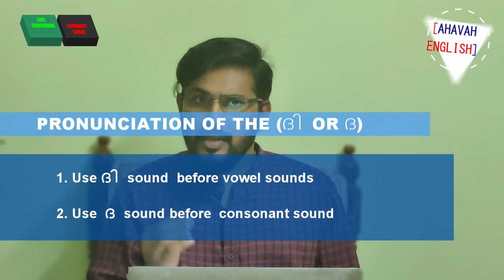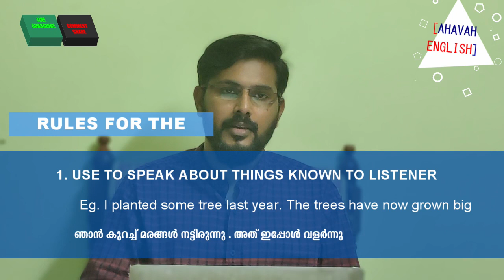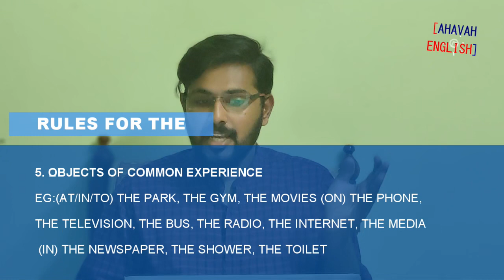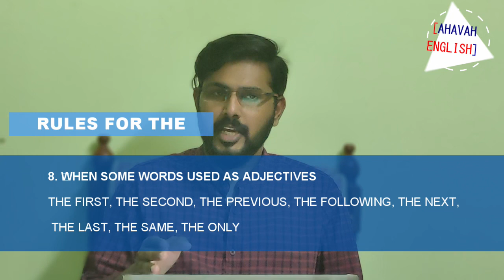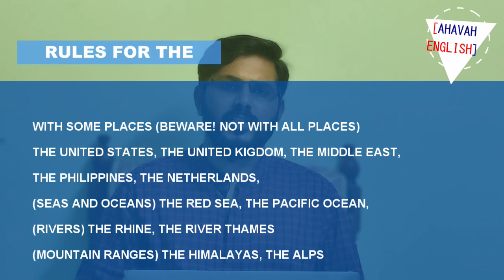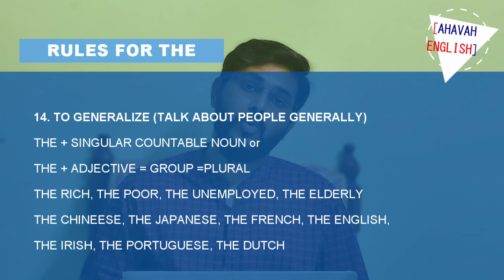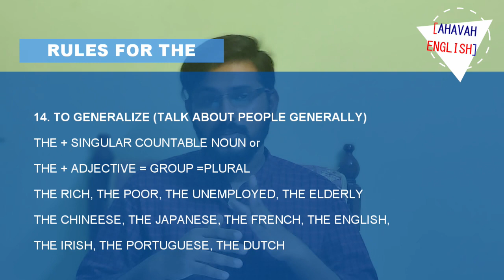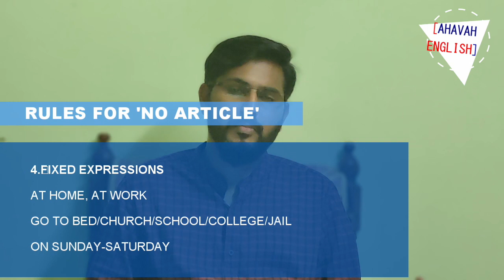ARTICLES IN ENGLISH (A, AN & THE) - PART 2 | USE OF 'THE' | MALAYALAM EXPLANATION | BLESSON MATHEW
ഇംഗ്ലിഷ് ലെ A, AN, THE, എന്നീ ആര്‍ട്ടിക്കിളുകളുടെ ഉപയോഗം
ദി എന്നും ദ എന്നുമുള്ള ഉച്ചാരണങ്ങള്‍ വിശദീകരിക്കുന്നു. മലയാളത്തിലൂടെ ലളിതമായി വിശദീകരിക്കുന്നു

00:00 𝙄𝙉𝙏𝙍𝙊𝘿𝙐𝘾𝙏𝙄𝙊𝙉
00:48 𝙋𝙍𝙊𝙉𝙐𝙉𝘾𝙄𝘼𝙏𝙄𝙊𝙉 𝙊𝙁 𝙏𝙃𝙀 - ( '𝘿𝙃𝙀𝙀' 𝙊𝙍 '𝘿𝙃𝘼' )
02:08 14 𝙐𝙎𝘼𝙂𝙀𝙎 𝙊𝙁 '𝙏𝙃𝙀'
11:25 𝙐𝙎𝙀 𝙊𝙁 𝙉𝙊 𝘼𝙍𝙏𝙄𝘾𝙇𝙀
13:00 𝘾𝙊𝙉𝘾𝙇𝙐𝙎𝙄𝙊𝙉

ᴄʜᴇᴄᴋ ᴏᴜᴛ ᴏᴜʀ ᴠɪᴅᴇᴏꜱ
ɪꜰ ʏᴏᴜ ʟɪᴋᴇ ɢɪᴠᴇ ᴜꜱ ꜱᴜᴘᴘᴏʀᴛ

               ʜɪ ᴀʟʟ,

               ᴡᴇ ʜᴇʟᴘ ʏᴏᴜ ᴛᴏ ʟᴇᴀʀɴ ᴇɴɢʟɪꜱʜ ᴛʜʀᴏᴜɢʜ ᴍᴀʟᴀʏᴀʟᴀᴍ
               ᴡᴇ ɢɪᴠᴇ ʏᴏᴜ ᴛɪᴘꜱ ꜰᴏʀ ʟᴇᴀʀɴɪɴɢ
മലയാളത്തിലൂടെ ഇംഗ്ലിഷ് പഠിക്കാം !
               നിങ്ങള്‍ ആരാണെങ്കിലും മനസ്സില്‍ പഠിക്കാന്‍ ഒരു ആഗ്രഹം
               ഉണ്ടെങ്കില്‍ ലളിതമായ മാര്‍ഗങ്ങള്‍ പറഞ്ഞു തന്നു ഞങ്ങള്‍
               സഹായിക്കാം.

               ▀▄▀▄▀▄   🎀  ᴀʜᴀᴠᴀʜ ᴇɴɢʟɪꜱʜ  🎀   ▄▀▄▀▄▀